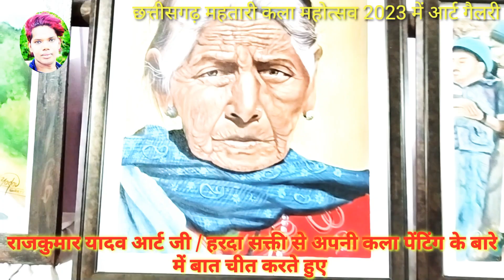राजकुमार यादव आर्ट से अपने पेंटिंग के बारे में जानकारी, महतारी कला महोत्सव सक्ती 2023 मे आर्ट गैलरी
राजकुमार यादव आर्ट से अपने पेंटिंग के बारे में जानकारी, महतारी कला महोत्सव सक्ती 2023 मे आर्ट गैलरीराजकुमार यादव आर्ट से अपने पेंटिंग के बारे में जानकारी, महतारी कला महोत्सव सक्ती 2023 मे आर्ट गैलरीछत्तीसगढ पेंटर चित्रकार कल्याण संघ,महतारी कला महोत्सव सक्ती 2023 के सफल आयोजन के बारे ब्रेटली पेंटरराजकुमार यादव आर्ट से अपने पेंटिंग के बारे में जानकारी, महतारी कला महोत्सव सक्ती 2023 मे आर्ट गैलरी